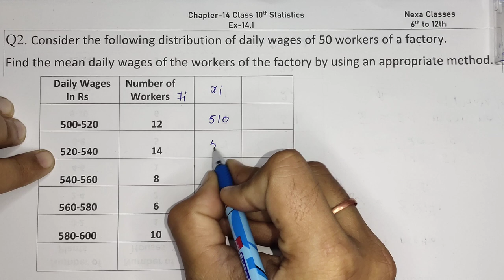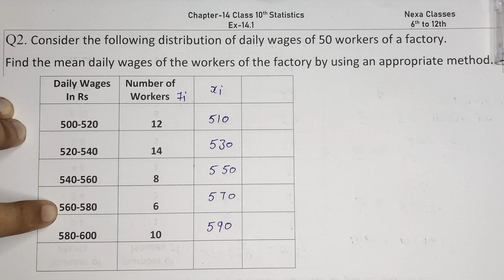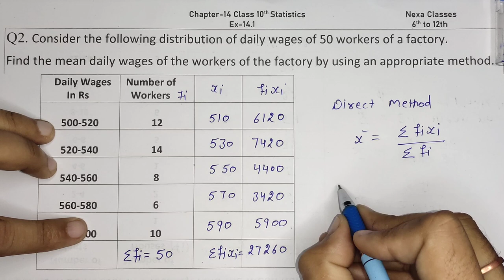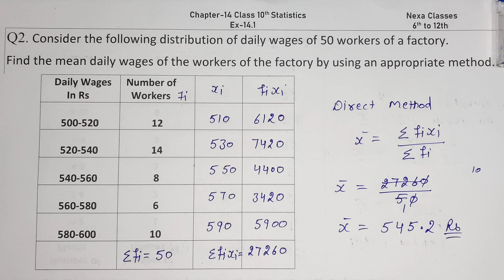Ex-14.1 Q-2 Class 10 (Direct Method) Math | Q2 Ex 14.1 Class 10 Math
Ex-14.1 Q-2 Class 10 (Statistics) NCERT Math by Direct Method | Q2 Ex 14.1 Class 10 Math | Class 10 Math Ex 14.1 Q2 by Direct Method
Ex-14.1 Q-2 Class 10 (Statistics) NCERT Math by Direct Method
Class-10 Ex-14.1,Q-2 (Statistics) NCERT Math
Class 10th, Ex-14.1,Q 2 (Statistics) Math's CBSE NCERT by Direct Method
Ex 14.1 Q2 Chapter 14  Statistics Class 10 Math's Ncert
Class-10 Ex-14.1,Q-2 (Statistics) NCERT Math by Direct Method
Class 10th,Ex-14.1,Q2 (Statistics) Math's CBSE NCERT
Class 10 Math's Ex 14.1 q2 Ch 14 Statistics by Direct Method
Class 10 Math's Chapter 14, Exercise 14.1 (Q2) Class 10 Statistics
Chapter 14 Ex 14.1 q2 Statistics Class 10 (NCERT MATHS)
Statistics CBSE Class 10 Math's NCERT Chapter 14
Chapter 14 Exercise 14.1 (Q2) Statistics Class 10 Math's NCERT
Chapter 14 Statistics Exercise 14.1 (Q2) Class 10 Math's NCERT
Class 10 Math's Chapter 14 (Statistics) Exercise 14.1 Q2

○class 10 ncert solution of math chapter14 Statistics